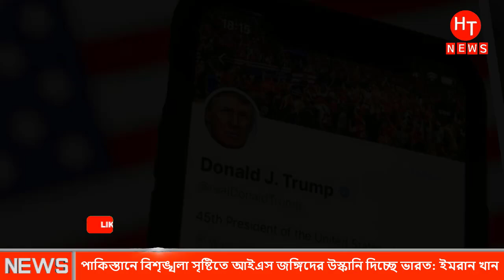আবারো তুমুল -গোলাগু'লি, ভারতের অসংখ্য সেনা নি'হত| Ajker Khobor | Songbad